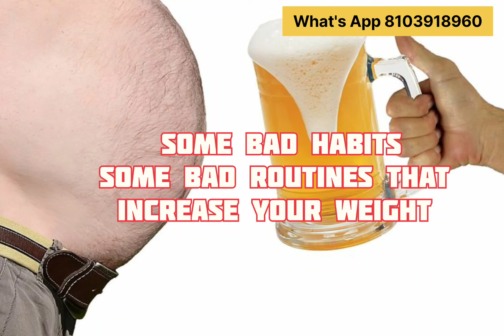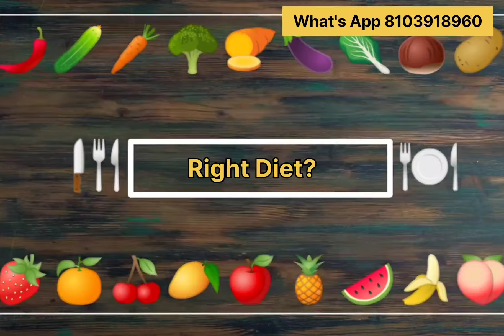वजन कैसे कम करें। Weight Loss Journey